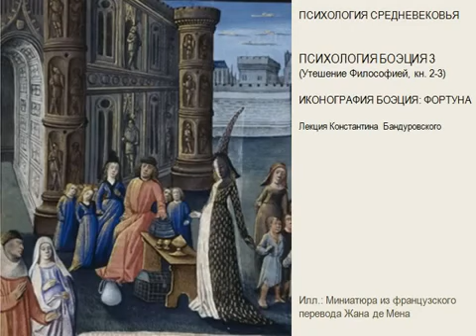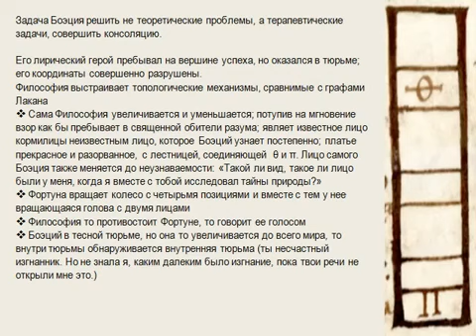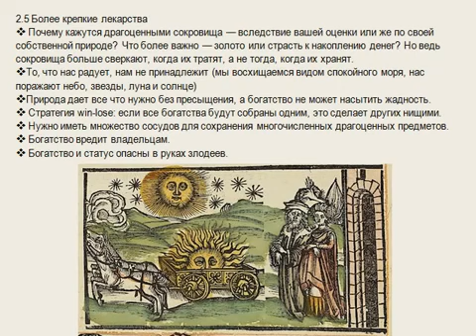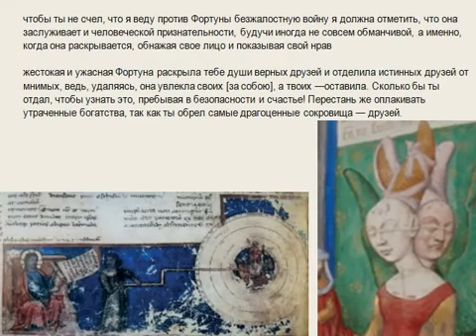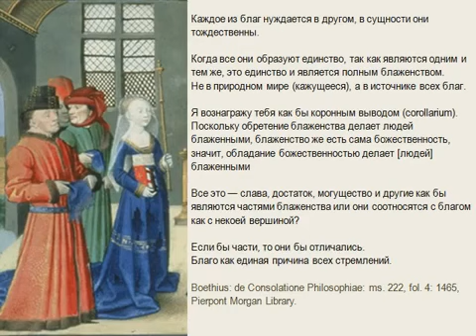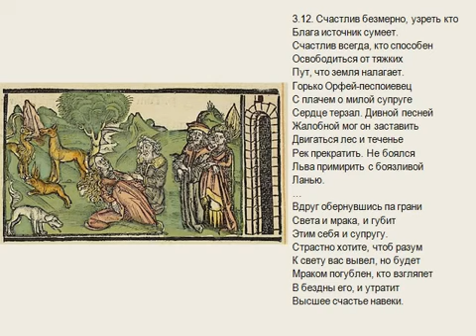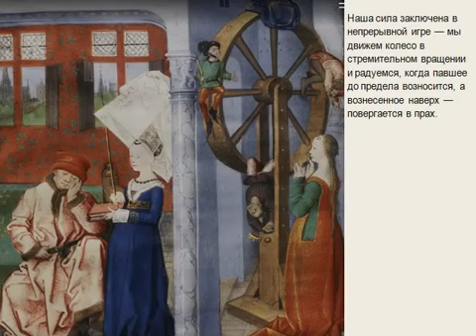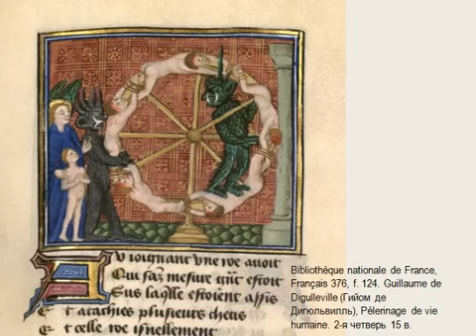Психология Боэция (часть 3)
Боэций патриот империи, желающий ей блага. Причем это благо реализуется в графических схемах и проекциях:
 Философия рисовала мне пути созвездий палочкой для черчения математических фигур (математика - астрономия)
 и направляла мои нравственные устремления и порядок жизни соответственно небесным установлениям? (астрономия - этика)
 я пожелал осуществить это на практике общественного управления… ничто иное не побуждало  меня заниматься государственными делами, кроме стремления быть полезным всем добрым людям. (этика - политика)

Почему он оказывается изгнанником? Он сам себя изгнал, забыв о своей другой, небесной родине, главный закон которой – никто, желающий обосноваться в его пределах, не может быть изгнан.